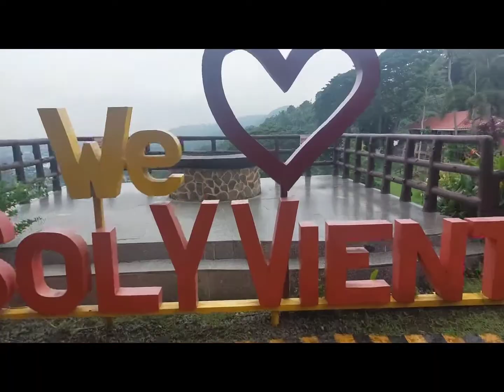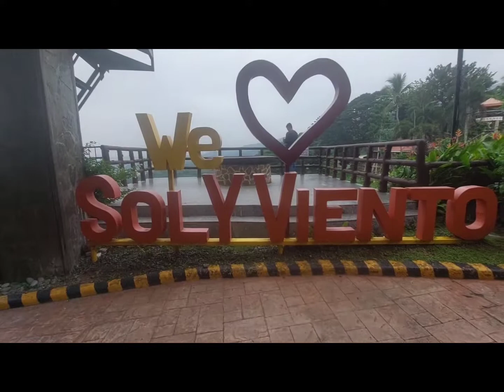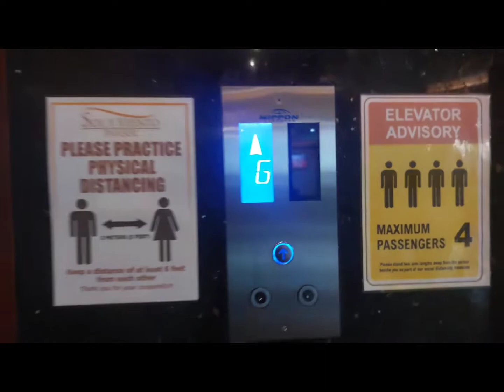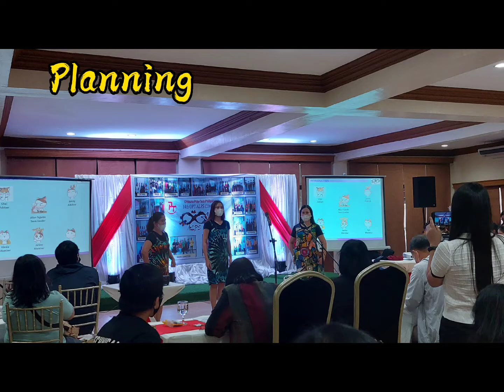Kawasaki Z400 | Sol Y Viento | Kaizen Competition | Pansol Calamba Laguna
Kaizen time muna tayu guys!
Sa magtatanung kung anu ang Kaizen, eto yung japanese terms for "Continuous Improvement"
Every year meron kme event sa company na Kaizen Competition in each Department para mag present ng kanya kanyang Improvement for Company Savings, Product Quality, Safety, etc.

Please support my Youtube Channel guys for more Video update.😇🥰

You can check my Youtube Channel guys for more video about Kawasaki Z400🥰